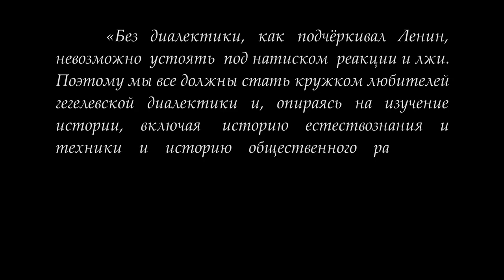Кружок диалектики . «Понятие как всеобщее». М.В.Попов.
9 октября 2018 года под научным руководством доктора философских наук, профессора Михаила Васильевича Попова состоялось первое в 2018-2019 учебном году занятие Кружка любителей гегелевской диалектики. Рассматривался вопрос о том, что такое понятие и далее понятие как всеобщее.

Для пожертвований в Фонд Рабочей Академии:

Карта Сбербанка:
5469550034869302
Михаил Васильевич П.
Карта Альфа-банка:
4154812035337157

Веб-сайт